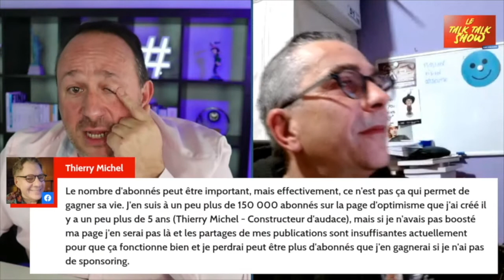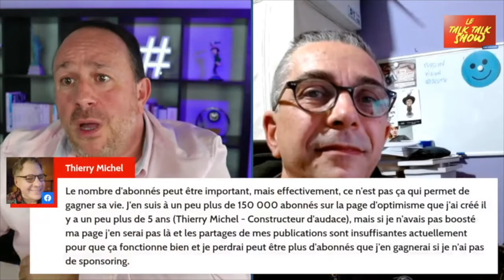[ REPLAY ] LE TALK TALK SHOW SAISON 2 | Avec Christophe Train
✅  Le Talk Talk Show est une émission créée au lendemain du premier jour des confinements. A partir du 18 mars 2020, ce sont près de 70 émissions quotidiennes qui auront été diffusées et près de 200 personnes rencontrées.
✅  L'objectif, puisque nous ne pouvions plus nous rencontrer, était de rendre visite aux internautes. Tantôt de mon réseau, d'autres fois je ne les connaissais pas. L'enjeu était de faire connaissance et découvrir les pépites de chacun.
✅  Suite à ce succès, j'ai décidé de reprendre une 2ème saison, en format hebdomadaire, de 90 minutes, dans laquelle j'invite un pro, un expert, un internaute qui partagera avec moi ses meilleurs conseils dans son domaine d'activité.
✅  Anne Van den Sande résume l'émission en quelques minutes de chronique en fin de diffusion.

Aujourd'hui : Christophe Train

Vous voulez participer à l'émission en tant qu'invité expert ou offrir un format personnalisé à vos collaborateurs, envoyez un message à Michel pour parler de votre projet

📚  TU AS ACHETÉ MON LIVRE "POUR RÉUSSIR OSEZ ÉCHOUER" ?
📚 Sur Amazon
📚  Et aussi sur Fnac.com et toutes les autres librairies près de chez vous !

💥  2 CADEAUX !
60 pages et 50 fiches de conseils pour commencer à écrire ta prochaine conférence.
30 modules et sous-modules, 40 vidéos pédagogiques, 12 fiches de travail pour écrire et structurer tes prochaines conférences.